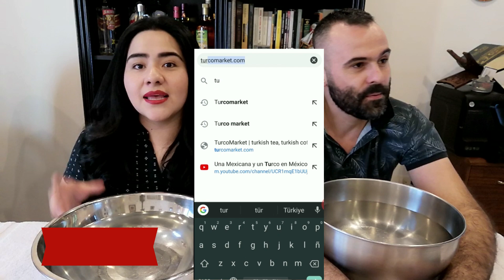MEXICANA Y TURCO HACEMOS EL TAG CUARENTENA‼️ | Gina Elguea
MEXICANA Y TURCO HACEMOS EL TAG CUARENTENA
*Hola somos Gina🇲🇽 y Sezai🇹🇷  compartimos nuestra vida como un Matrimonio (Mexicana y Turco) Cultura, Costumbres, Gastronomía, Nuevos Lugares, Colaboraciones, Viajes y Otros Contenidos a través de Vlogs.